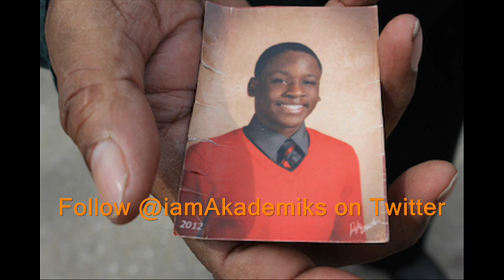31 Year Old Chiraq Savage Jumps 16 Year Old and Shoots Him in Face.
DJ Akademiks speaks on a 31 Year Old Savage, Kenneth Jackson, who jumped a 16 year old high school student, Michael Flournoy, and shot him in his face.